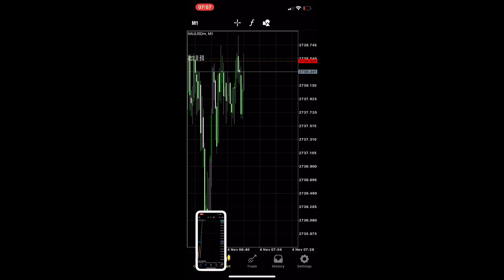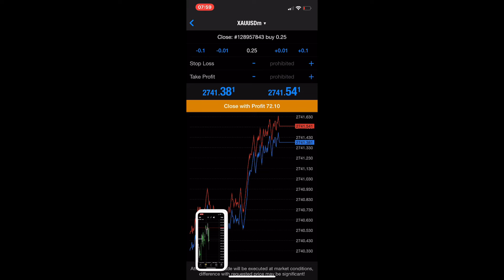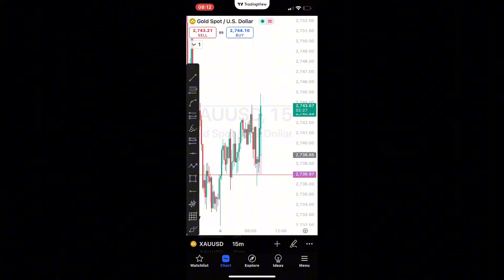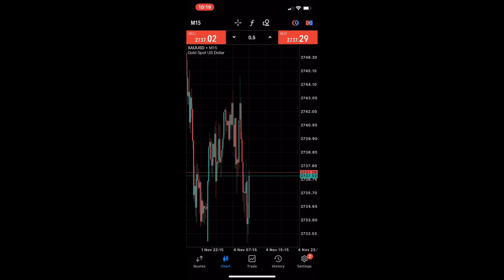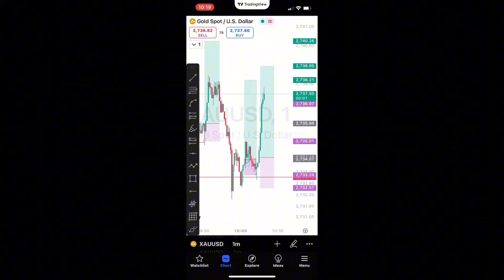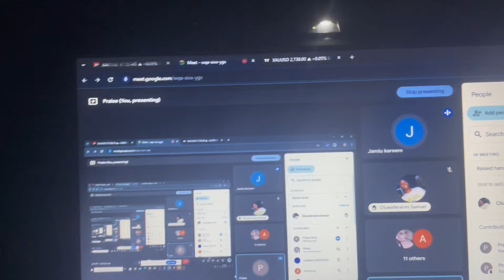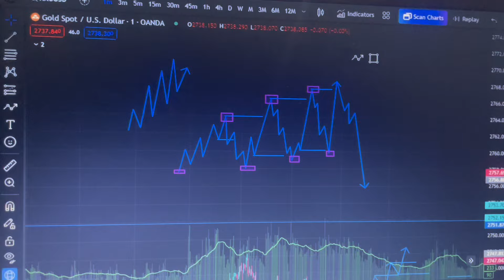Day In The Life Of a 19yrs Old Millionaire Forex Trader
Am basically Documenting my journey here in YouTube, Showing y'all that it's possible to start from nothing and become something in this industry.

Learn to trade like a pro
Join the Innercircle ⭕ 👇

  / connellux

My mentor: Habby Forex Academy, Jeffrey benson, Samuel Tochi

🌟I film and edit videos with my smartphone ⬇️
 infinix Smart 7 and iPhone 12pro